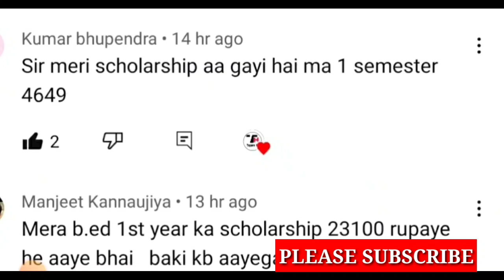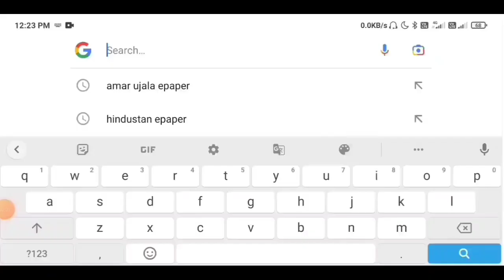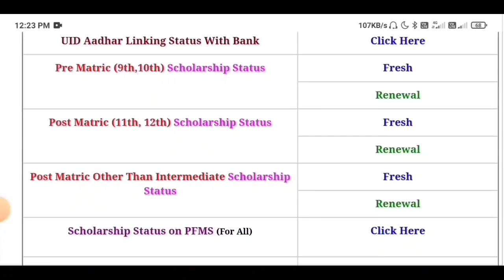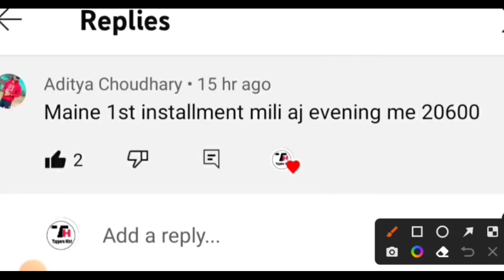BREAKING NEWS/स्कॉलर्शिप ताबड़तोड़ आना शुरू /up scholarship kab ayegi/up scholarship 2022-23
check up scholarship status sarkari job find